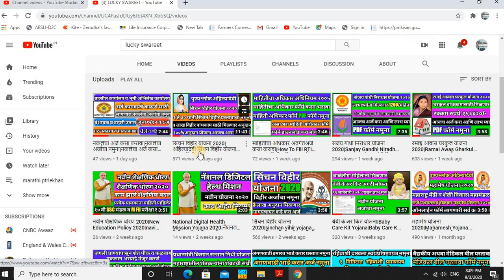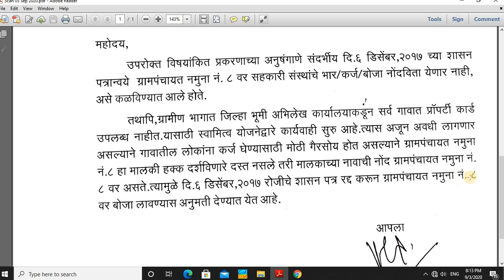कर्ज बोजा नोंदणी पुन्हा सुरु|ग्रामीण भागातील घरांच्या मालमत्तेवर ग्रामस्थांना मिळणार कर्ज